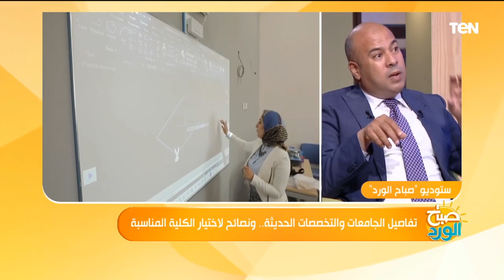كل ما تريد معرفته عن تنسيق الجامعات 2023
الأستاذ عبد الرحمن عبادي.. الصحفي المتخصص في التعليم العالي يكشف خلال لقاء اليوم ببرنامج صباح_الورد تفاصيل تنسيق الجامعات 2023...